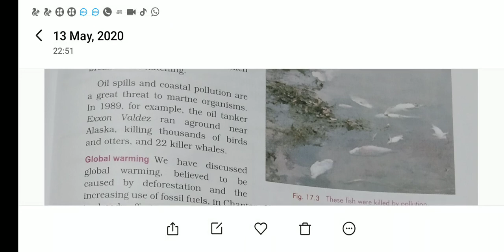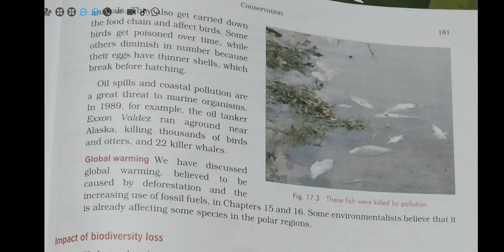Class 8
Pollution and global warming as causes of biodiversity loss